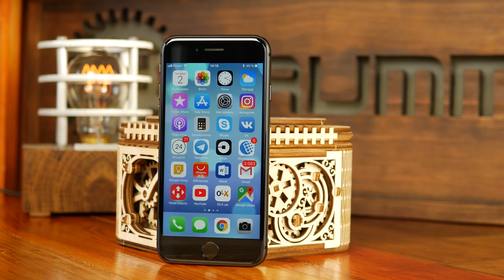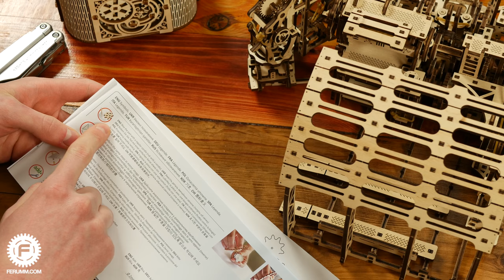Конструкторы для настоящих мужчин! Обзор механических моделей UGEARS от FERUMM.COM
Не так давно нам написали ребята из UGEARS, продукты которых давно манили нас своей неординарной внешностью, и предложили поиграться с их моделями. Что из этого получилось - смотрите в ролике...

★ Помощь проекту (WebMoney):
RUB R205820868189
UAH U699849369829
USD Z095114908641